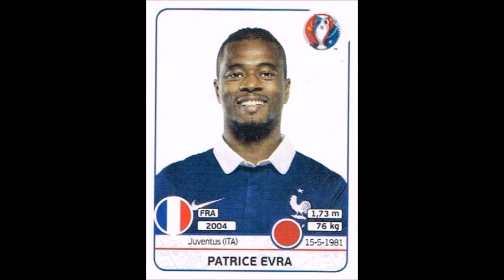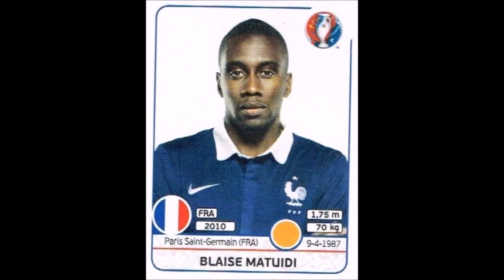PANINI STICKERS FRANCE TEAM EURO 2016